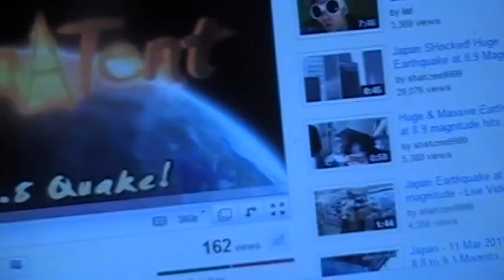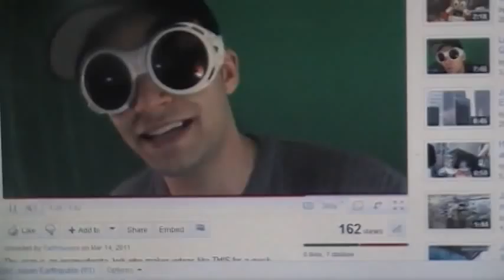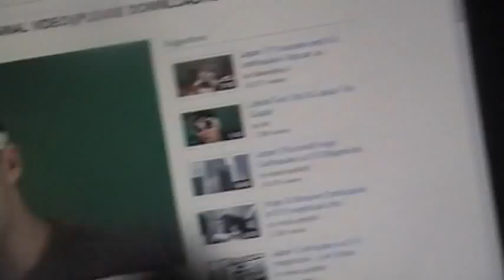LifeinaTent Talks About The Japanese Earthquake (orginal video)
This video was orginally uploaded by Lifeina'Tent but was reuploaded by a new user called FaithHavers.

Mirror this video and reupload to as many sites as possible
FaithHaver's Channel

UPDATE: In honor of the 1 year anniversary of LifeEndsInATent's fall from grace with his absolutely distasteful video about Japan. I have decided to enable the Creative Commons Attribution License so that anyone can re-upload the video and remix it as much as they like which i strongly encourage by the way. Also to KMartinTV you can try to take down this video but it's protected under fair use laws so you can't take it down even if you tried, also if your that heartless and stupid to put something like what you brother did then it has every right to stay up i look  forward to your butthurt comments Kevin if you so happen to find this video have a great day everybody.